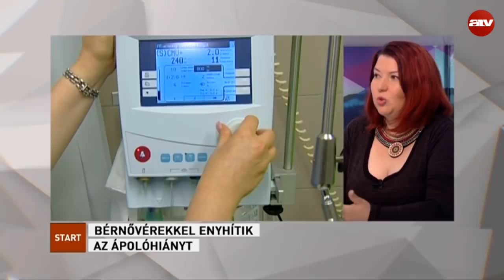Bérnővérekkel enyhítik az ápolóhiányt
Az ATV Start vendége Eisenhauerné Fördős Andrea alelnök, FESZ.